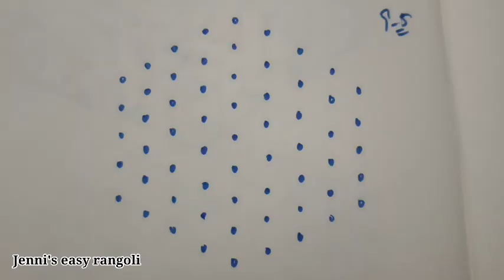Simple&easy dotsrangoli 9to5dots.9to5dotsrangoli.9chukkalamuggulu.mugguludesign.kolamdesign.rangoli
Hi friends,

here i upload 9to5dots rangoli latest padi rangoli kolam design simple & easy sikku kolam design melikala muggulu kambi kolam new rangoli designs/new kolam designs @Jenni's Easy Rangoli Designs   ..  And also i want to upload more and more beautiful creative rangoli kolam muggulu design..

Rangoli kolam is a form of drawing expose indian traditional kolam and traditional tamil kolam that is drawn by using white powder mixed with rice flour.. and synthetically coloured powder in the entrance of the house.. Muggulu kolam traditionalkolam is a auspicious and symbolic which runs deep into our culture..

My videos include all types of rangoli kolam like chinna kolam chikku kolam rangoli kolam padi kolam etc.. you may draw the lines step by step as it is shown in this video & each of my video will be have awesome newyear muggulu sankaranthimuggulu chukkalumuggulu chukkirangoli dailykolangal pullivachakolam pongalrangoli diwalirangoli superrangoli easykolampatterns karthikaimasamrangoli  etc..